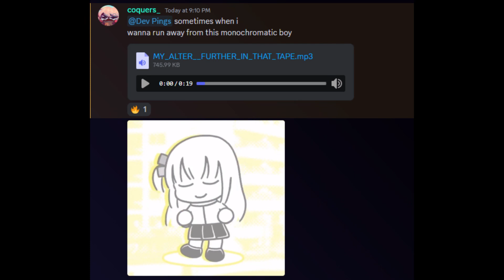ALTER V2 MENU THEME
Composed by ​⁠@coquers_

A song that plays before or after beating ALTER V2 (stick around to find out)